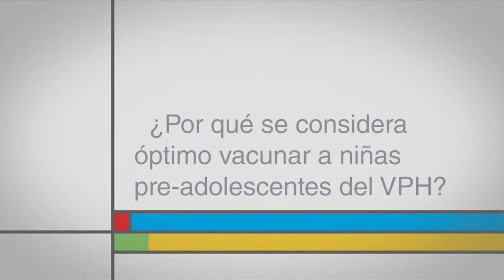¿Por qué se considera óptimo vacunar a niñas pre-adolescentes del VPH?